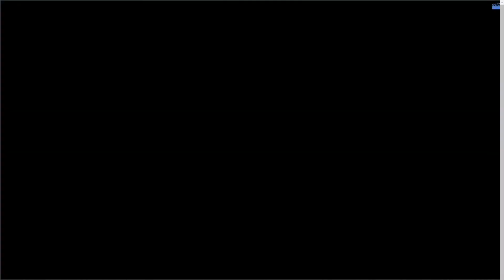Shangar Aarti Darshan | 10-02-2021 | GadhapurDham